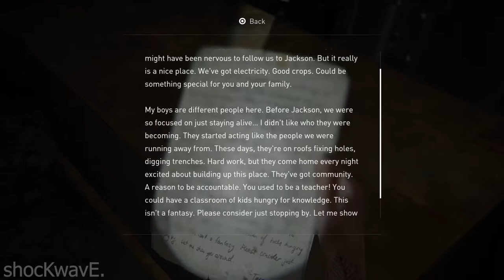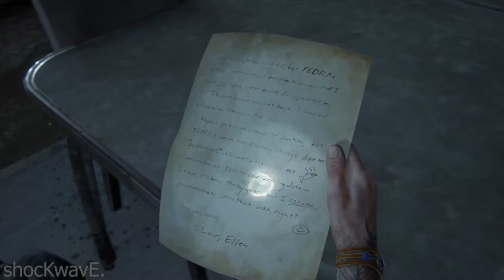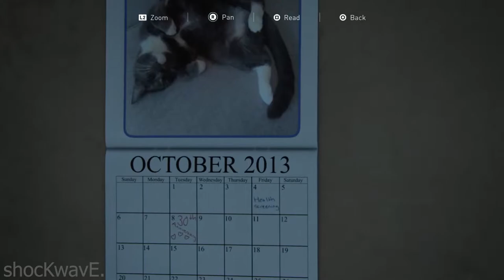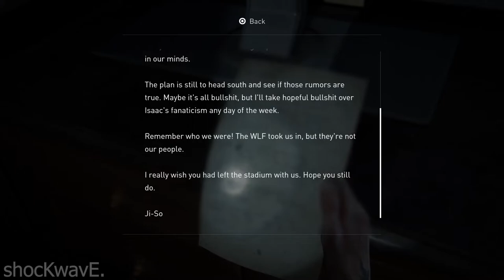Last Of Us 2 - Part 9